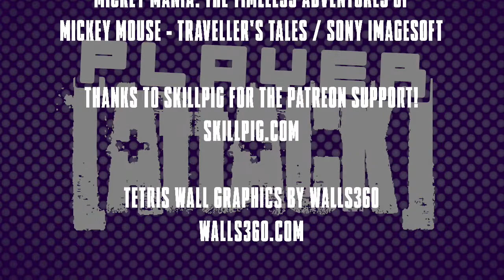Player Attack - April 29, 2016 [SE4 EP11]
This week's episode sees Jessica spend some time with Kelly Hu, an actress known for her work in The Scorpion King, X-Men 2, and Mortal Kombat X (she played D'Vorah the bug lady!).

Jonny Robot catches up with Mitch "Uber" Leslie - a self-confessed hype man who left Adelaide to pursue his dreams, now working full-time as a caster in Germany!

And Mike rummages through his videogame shoebox to uncover an old favourite - Mickey Mania: The Timeless Adventures of Mickey Mouse. If that wasn't enough reminiscing, the game itself is a Disney history lesson!

...plus, of course, we have all the latest gaming news as well - this is Player Attack!